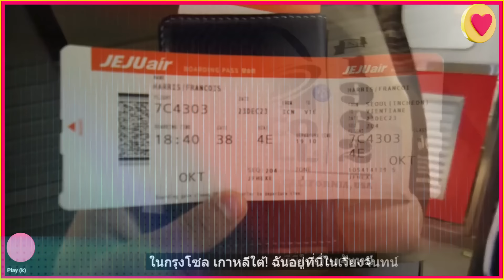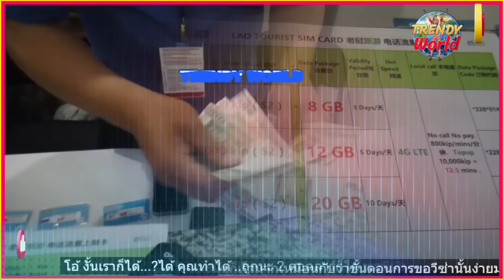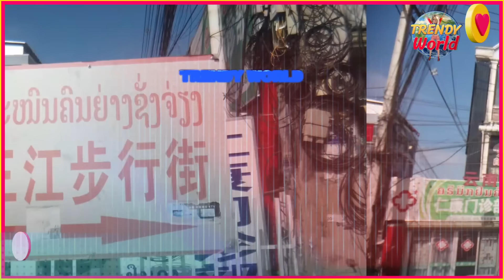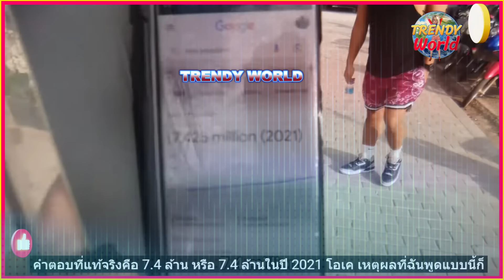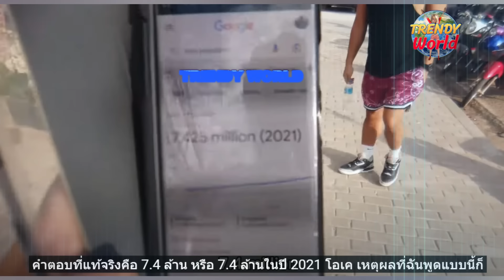ต่างชาติเที่ยวลาวอึ้งเกิดเหตุไม่คาดฝัน นี่เวียงจันทร์หรือเวียงจีน แล้วในลาวใช้เงินสกุลอะไรแน่? งงสุด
Credit : Francois Marc